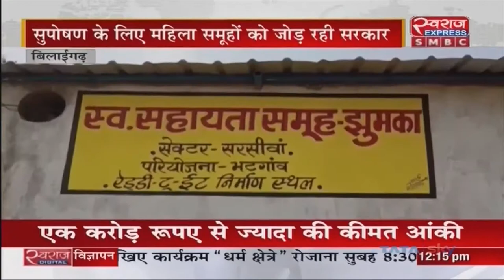Chhattisgarh News | महिलाओं की आय का जरिया बना Ready-to-eat